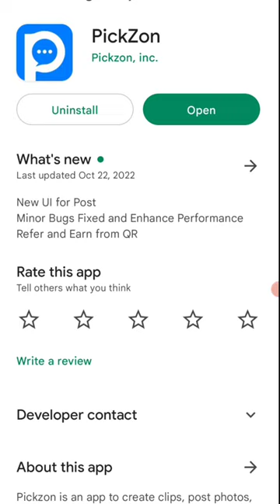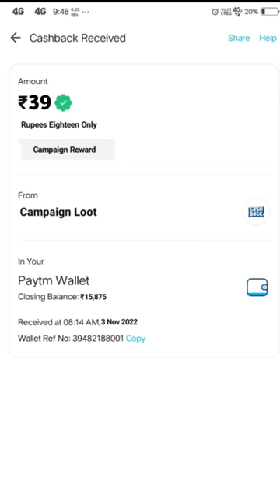🤑Today New Campaign Loot Offer 39₹+93₹+293₹ Instant Paytm Cash || Tasks💰Campaign BUG|| New Paytm app